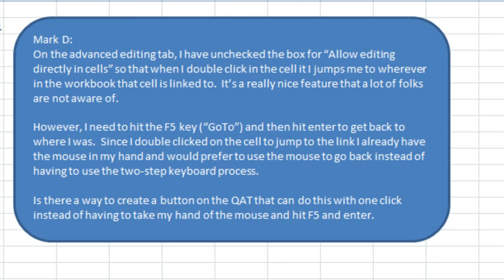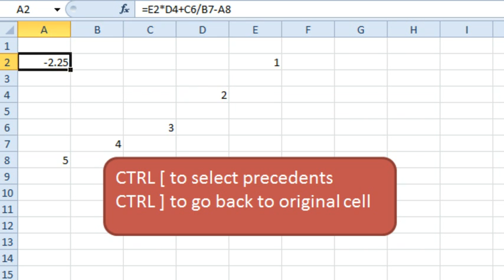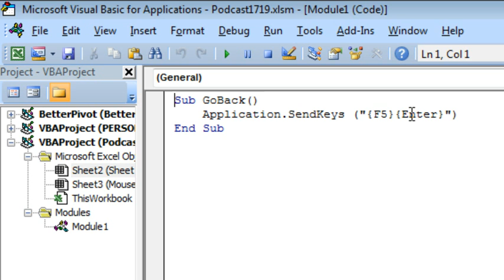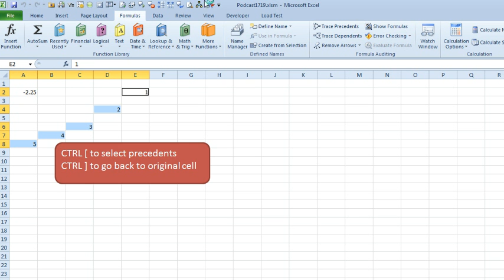Excel - Return from Select Precedents: Episode 1719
Microsoft Excel Tutorial: Excel Trick: Return from Select Precedents - Keyboard Shortcuts, Mouse Method, and VBA Macro | MrExcel Podcast.

Welcome to another episode of the MrExcel podcast! In this episode, we will be discussing a useful Excel trick known as "Return from Select Precedents". This trick allows you to easily navigate between cells that are referenced in a formula, without having to manually click on each cell.

The idea for this trick was first introduced to me by my friend Howard in New York City. It involves turning off the "Allow editing directly in cells" option and using a double click to select all the precedents of a cell. This can be done using a keyboard shortcut or with the help of a simple VBA macro.

To use the keyboard shortcut, simply press Ctrl+[ to select all the precedents and then press Ctrl+] to go back to the original cell. However, if you prefer using the mouse, you will need to turn off the "Allow editing directly in cells" option. This will allow you to double click on a cell to select its precedents. To go back to the original cell, you can either press Ctrl+] or use the "GoBack" macro that we will be creating in this episode.

To create the "GoBack" macro, we will be using the Application.SendKeys function in VBA. This function is often criticized for being unreliable, but in this case, it works perfectly. Once the macro is created, you can add it to your Quick Access Toolbar for easy access. Simply right-click on the toolbar, select "Customize Quick Access Toolbar", and add the "GoBack" macro under the "Macros" section.

I hope you found this episode helpful and learned something new about navigating through Excel. Don't forget to try out these tricks and let me know how they work for you.

Table of Contents:
(00:00) Return from Select Precedents
(00:12) Explanation of Old Trick for Selecting Precedents
(00:22) Keyboard Method for Selecting Precedents
(00:33) One-Click Method for Selecting Precedents
(01:01) Keyboard Method for Going Back to Original Cell
(01:12) Mouse Method for Selecting Precedents
(01:22) Explanation of Macro for Going Back to Original Cell
(01:50) Adding Macro to Quick Access Toolbar
(02:37) Recap of Tricks for Selecting Precedents and Going Back
(03:00) Clicking Like really helps the algorithm

This video answers these common search terms:
Allow editing directly in cells option
Ctrl+[ shortcut
Ctrl+] shortcut
Episode 1719
GoBack macro
Keyboard method for selecting precedents
Learn Excel
Macro for going back to original cell
Mouse method for selecting precedents
MrExcel podcast
Return from Select Precedents

Today's Podcast focuses on a question that Mark asks about a trick that not many people know: You can select all of a Formula's Precedent Cells using the Mouse or Keyboard. Yet, there doesn't seem to be an easy way to return to the Original Cell using just the Mouse. In Episode #1719, Bill shows us how to Select Precedents with the Keyboard *or* the Mouse; how to go back to the Original Cell with the Keyboard, and a One-line Macro to go back to the Original Cell using the 'Cringe-Worthy' SendKeys method in VBA.

Use Excel® 2013 VBA and Macros to automate virtually any routine task, and save yourself hours, days, maybe even weeks. Then, learn how to make Excel do things you thought were simply impossible! You'll discover macro techniques you won't find anywhere else and learn how to create automated reports that are amazingly powerful and useful.

For more information on Excel 2010 VBA and Macros, check out...

VBA and Macros: Microsoft Excel 2010 - The fastest, best way to go beyond the Macro Recorder and move up the Excel VBA learning curve...Includes crucial information on making Excel 2010 VBA code work with older versions. Using Microsoft Excel 2010 VBA scripting features, Excel users can save dozens -- or even hundreds -- of hours per year. But most Excel users have never written a VBA script: many haven't even used Excel's built-in Macro Recorder.